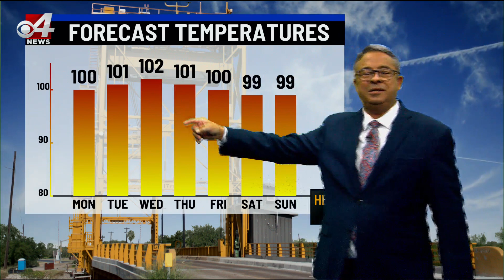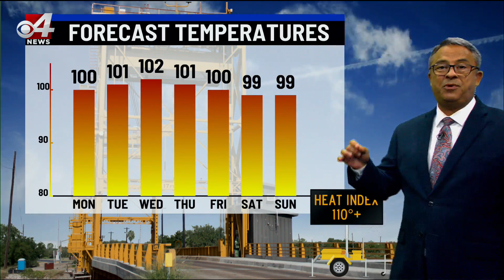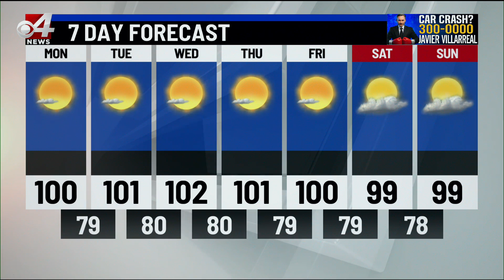CBS 4 News This Weekend Weather 8/18/2024